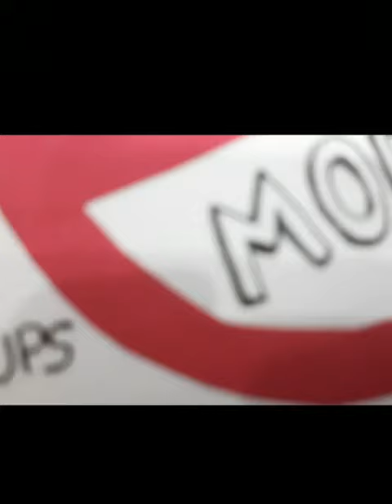Poster on say no to plastic bags